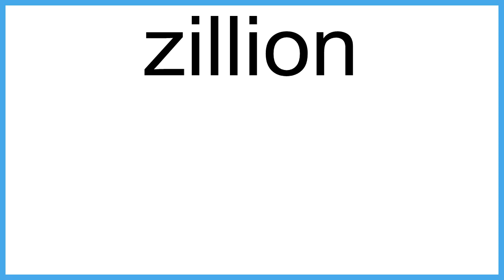zillion The New English Dictionary meaning | Vocabulary for Kids | Children's Dictionary